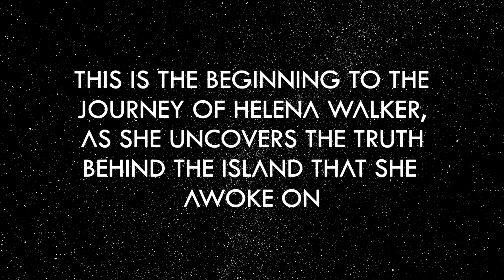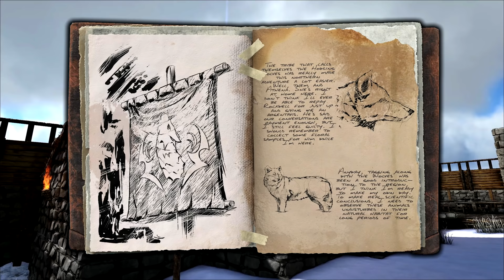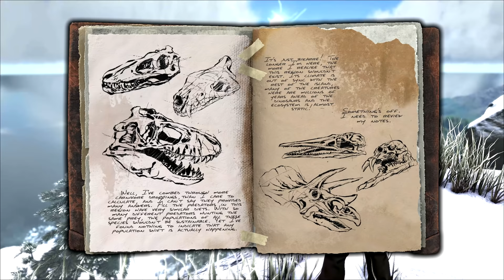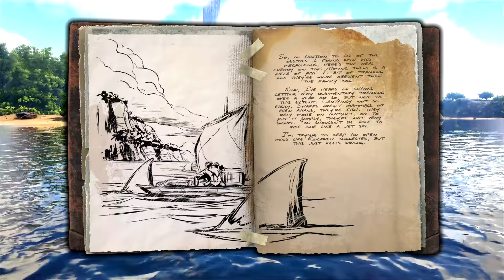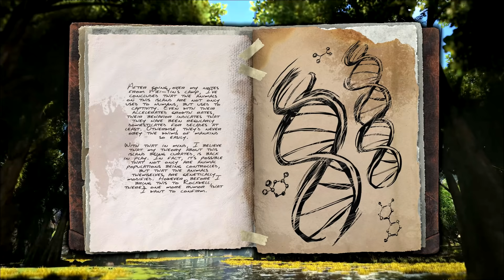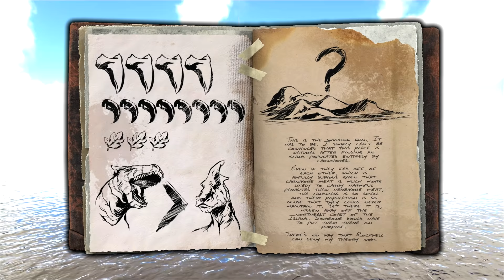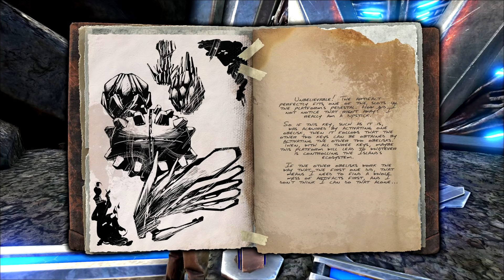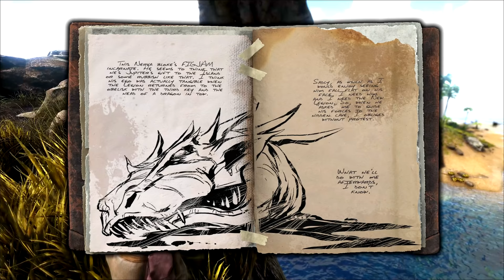ARK: The Survival Stories - Helena Walker (The Island)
Welcome to ARK: The Survival Stories! This is the first of many, and it is also my first time doing something like this. The Survival Stories follow the direct explorer notes of each of the survivors from ARK, as I seek to accurately show exactly what happened. The video here goes over all of Helena Walker's notes on The Island, from 1-30.

If you have any criticisms, let me know! I need to know what mistakes I made so that I can improve in the future. Tell me what you think about this, because I'm super excited for creating more, and cannot wait to bring Rockwell, Mei-Yin, Nerva, and all the other characters to life, not just on The Island, but on Scorched Earth, and Aberration. We are not doing extinction or genesis 1 or genesis 2. goodbye.

Characters:
Adam
Hana
Fantasy
Tyler
Amu
Wafflez
NovaStarr
Shadow
Nacho
DArtagnon
Harmony
Slammin
Builders:
TheChaosShaman
Myself
Tyler
Voices:
Yani Harris